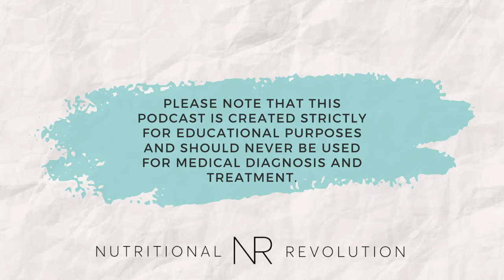Episode 26 with Bri Reddick: All Things Menstrual Cycle Related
In today's episode, we speak with Bri Reddick about all things menstrual cycle related! Tune in to learn about menstrual cups, period poverty, and the pink tax. Educate yourself and join the menstrual movement!

If you would like to download our FREE Seed Cycling Protocol,

- To book a free 15 Minute Consultation with any of our practitioners,